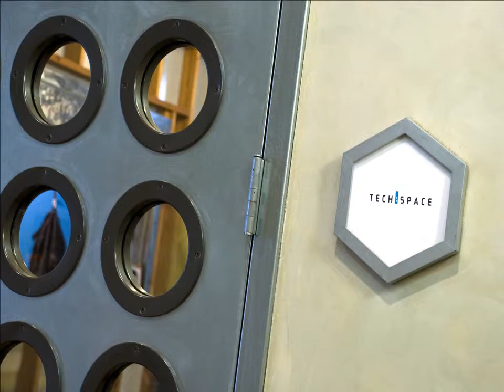New York Office Space - TechSpace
New York's premier work environment provides the ideal solution for companies seeking flexible office space. TechSpace is uniquely designed to meet your fluctuating office space demands with three locations to service in Union Square, West Village and Chelsea.